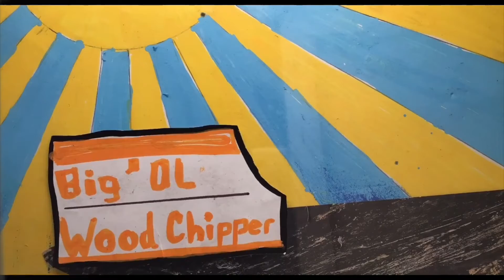Monty Python Style Animations (that I made for a film festival)